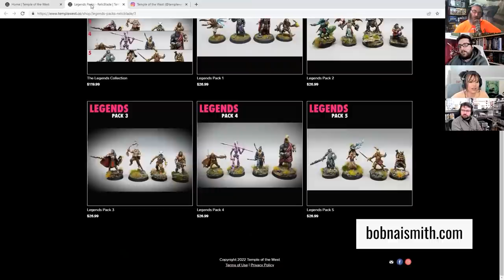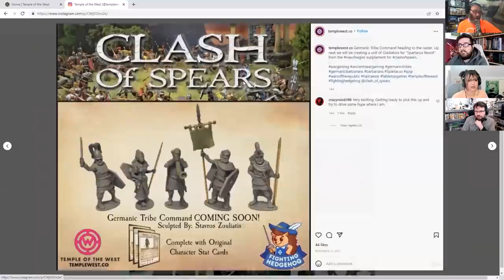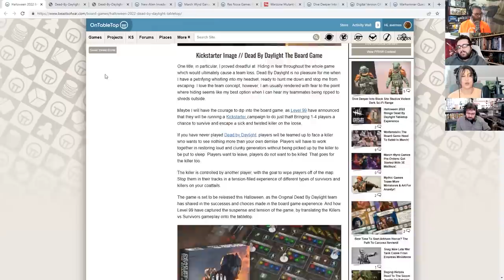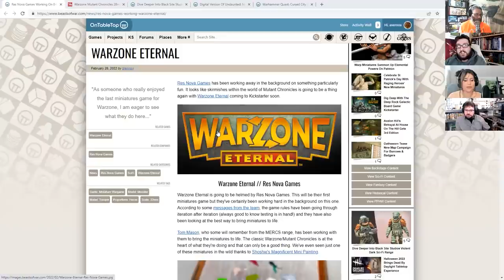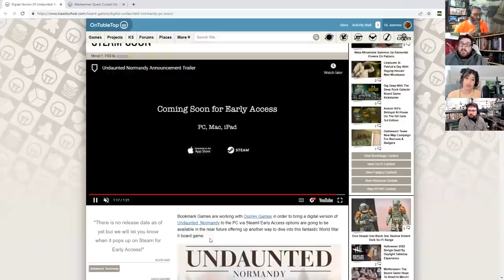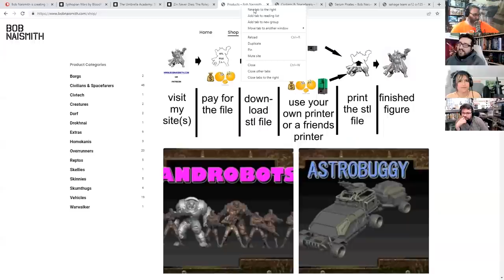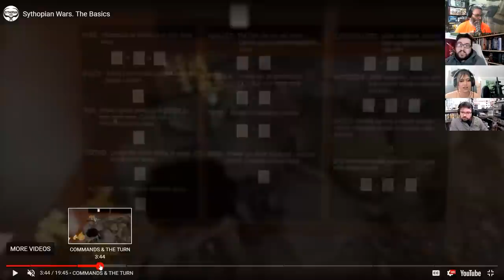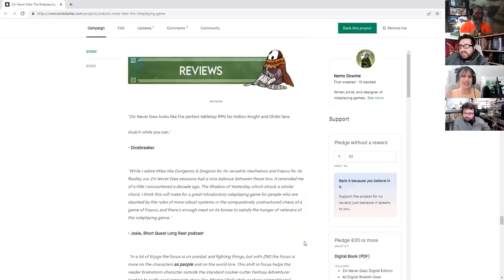Blast From The Past! Confrontation Back From The Dead?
It's OTT Weekender time! We have a blast from the past. Confrontation is coming back from the dead thanks to our Indie Of The Week, Temple Of The West! There are some amazing new Fantasy miniatures on the way as part of this collaboration.

► Comment To Win! Conquest - Old Dominion One Player Starter Set

Indie Of The Week - Temple Of The West

3D Printing Is The S**t!

Stay Safe!

Chapters
00:00 This Weeks Prize
02:59 Indie Of The Week - Temple Of The West
28:13 News - Conquest’s The Old Dominion Pre-Orders
35:30 News - Dead By Daylight Board Game Announcement
44:01 News - Alien Invaders For Crooked Dice’s 7TV
49:08 News - Wyrd March Releases
53:29 News - Res Nova Games Working On Warzone Eternal
01:03:59 News - Black Site Studios’ Expanding Violent Dark Range
01:09:57 News - Undaunted: Normandy Gets Digital Edition
01:12:55 News - Warhammer Quest: Cursed City Made To Order
01:19:01 3D - Bob Naismith Glorious Hard Sci-Fi STL Files
01:41:02 KS - Sythopian Wars By Bloodforged Games
01:50:19 KS - The Umbrella Academy: The Board Game By Mantic Games
01:56:50 KS - Zin Never Dies: The Roleplaying Game By Nemo Dowme